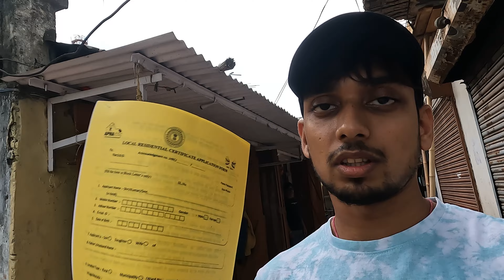Epic Pranks on Random Strangers.😂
Welcome to Chatur Pandit Vlogs, the daily dose of entertainment and laughter! I'm Subroto Roy, a simple middle class guy from Jharkhand Chaibasa, who loves to cook, workout and travel. On this channel, I share my funny and entertaining vlogs that will bring nostalgia and relatability to your life. From exploring new places to sharing my daily routine, you'll find a mix of content that's both entertaining and informative. Get ready to be entertained with my funny and entertaining vlogs that will make you feel related to your own life. Join me on my journey from cooking up a storm in the kitchen to hitting the gym for a workout, and exploring new places to bringing back childhood memories, my vlogs have it all.